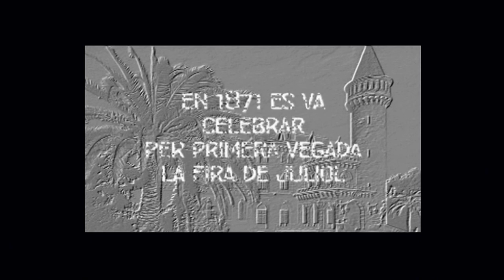Quadre de Balls Populars d´Alginet - De Pasqües a Rams 2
" De Pasqües a Rams" és el primer espectacle que el Quadre de Balls Populars d´Alginet ofereix al seu poble. A través de quatre escenes, situades en diversos llocs de la geografía valenciana en cadascuna de les estacions de l´any, volem mostrar un xicotet recull de diferents cançons i balls del nostre repertori tradicional ambientats en ocasions festives propicies per al ball com ara el Nadal, les Pasqües, l´eìxida de la Missa Major o les festes de Sant Josep del nostre poble. Aquestes festes celebrades antigament a l´octubre, començaven amb la Plega de Sant Josep i solien comptar amb l´actuació  de Quadros de Balls Populars que interpretaven els seus balls. escolaritzats a l´anomenat Ball de Torrent.